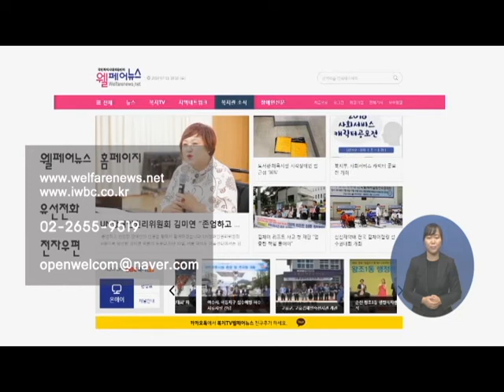복지TV뉴스 1518 9월9일 수 5